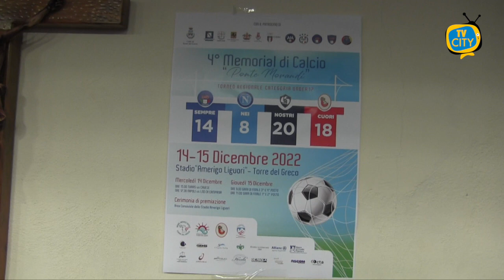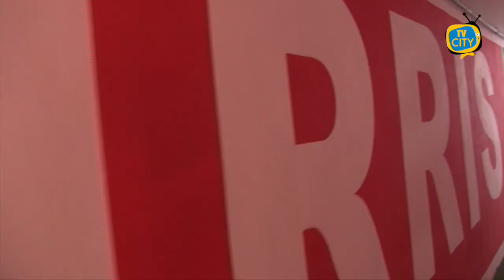IV Memorial Ponte Morandi, per non dimenticare i 4 angeli torresi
Per non dimenticare Antonio, Gerardo, Giovanni e Matteo. Torna l’appuntamento con il “Memorial Ponte Morandi”, il torneo regionale categoria under 17, giunto alla quarta edizione.

Questa mattina, nella sala consiliare di Palazzo Baronale, la conferenza stampa di presentazione  dell’iniziativa promossa dall’associazione Monsignor Michele Sasso.

In rappresentanza dell’amministrazione comunale abbiamo ascoltato il presidente del consiglio Gaetano Frulio.

In conferenza stampa lanciata anche l’idea di un premio per le scuole per rendere omaggio ai 4 angeli di Torre del Greco scomparsi tragicamente a Genova il 14 agosto del 2018.

Il calcio d'inizio è previsto oggi alle 15 allo stadio Liguori, prima con Turris Cavese e poi Napoli Lega Nazionale Dilettanti Campania. Giovedì 15, alle 9 la finale per il terzo posto e alle ore 11 la finalissima con la cerimonia di premiazione nell'area conviviale dello stadio.